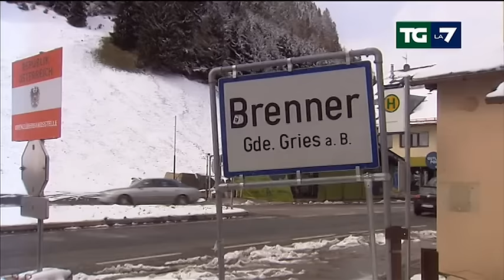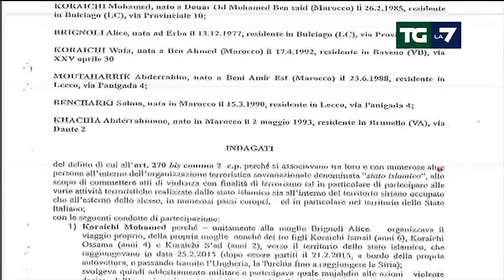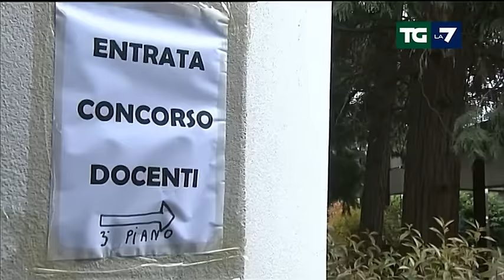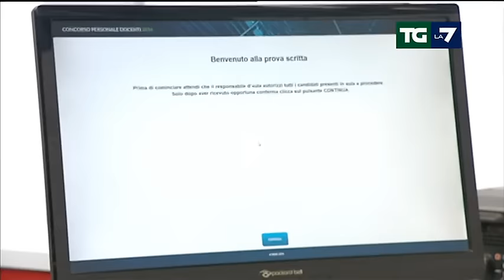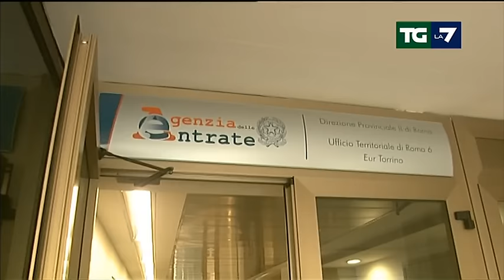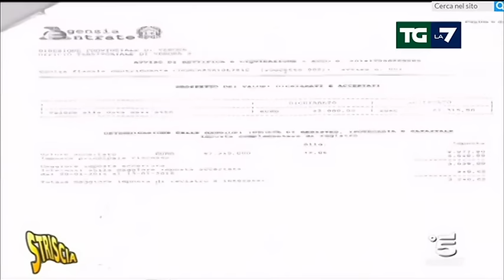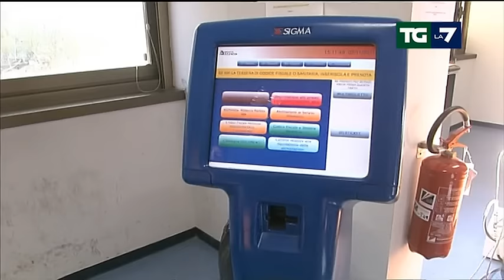Edizione delle ore 20.00 del 28/04/2016